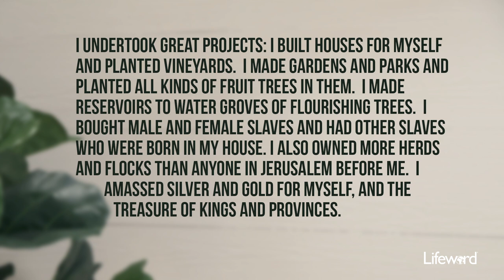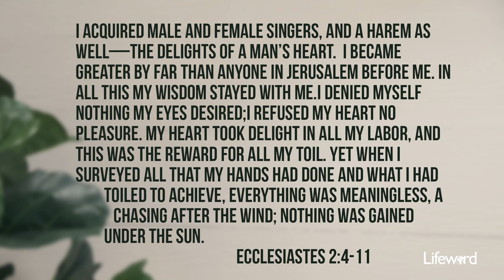You Value What You Chase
As long as our value is in self, we will find it meaningless, but God provides satisfaction.